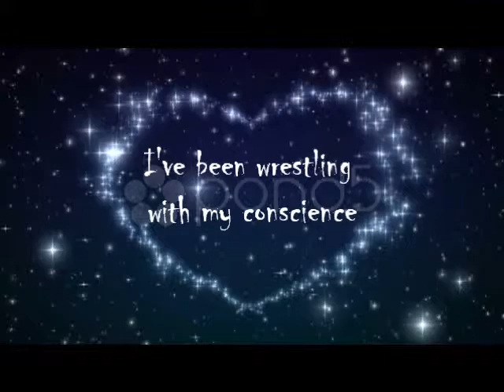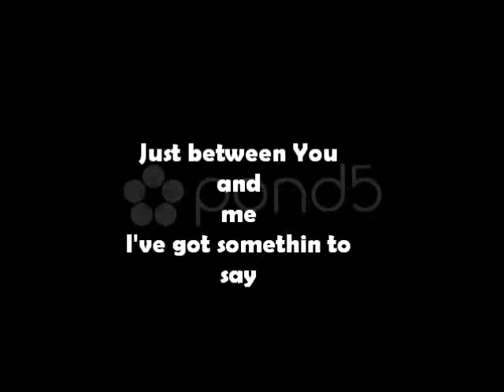Between You and Me~DC Talk (SHORT VERSION)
I know the band broke up, but I just really really love this song!